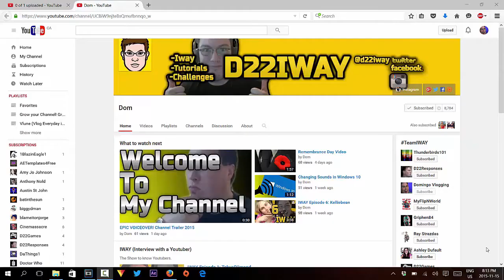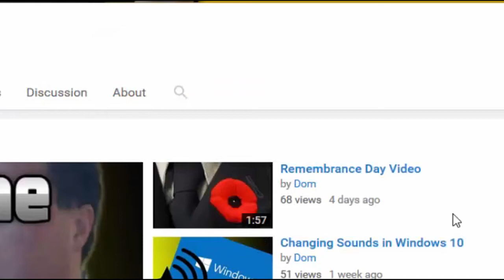Interview With A Youtuber Episode 10: Harrison Gerald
Apply for IWAY: Just look for Interview with Youtubers